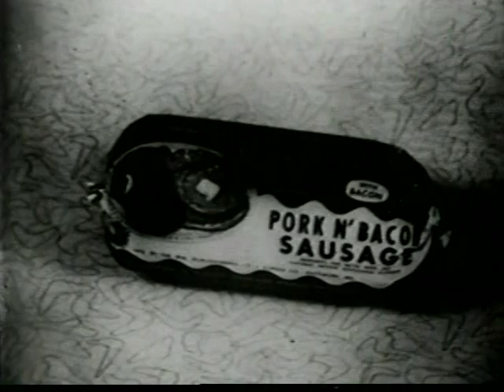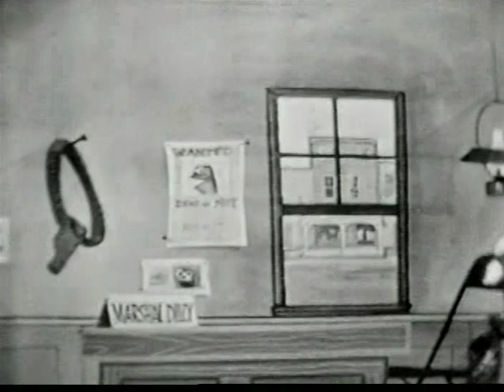30 Minutes Of Sam And Friends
Sam And Friends Is Owned by The Jim Henson Company and Disney.